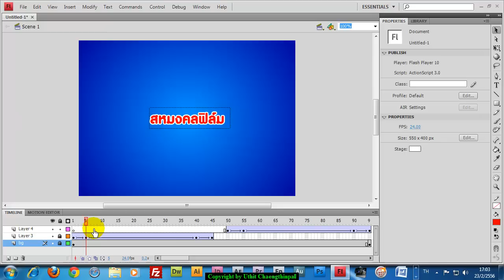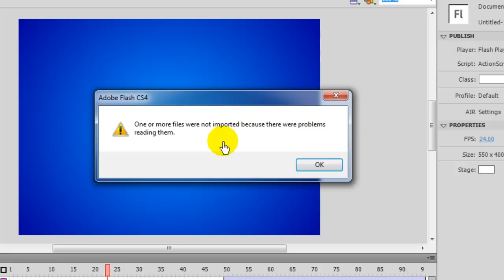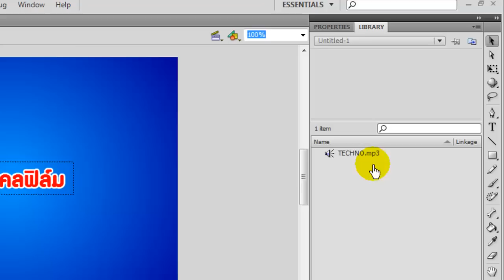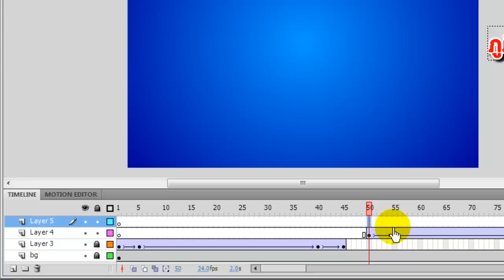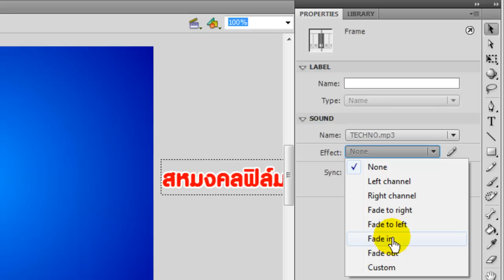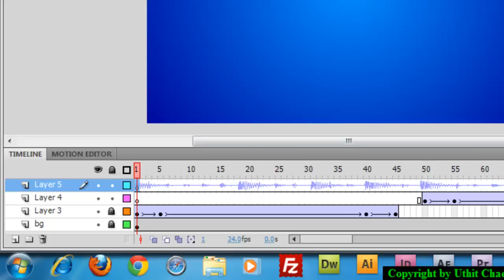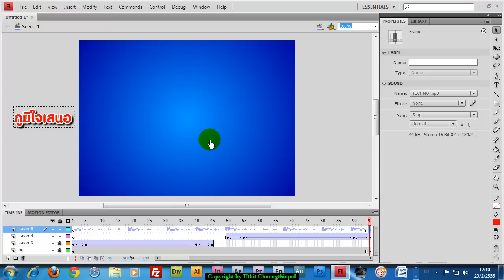การใส่เสียงให้กับ Movie ใน Flash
การใส่เสียงให้กับงาน Movie ในโปรแกรม Adobe Flash